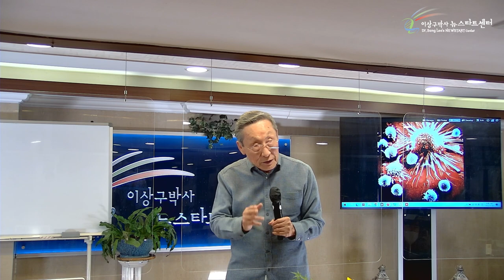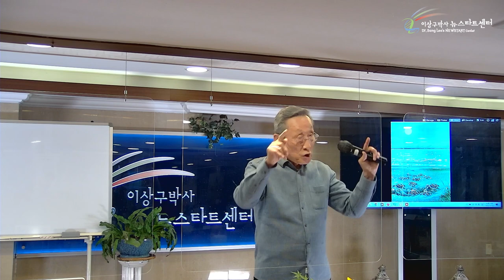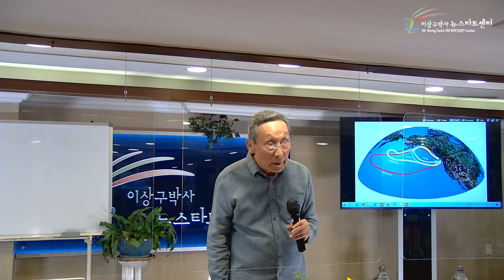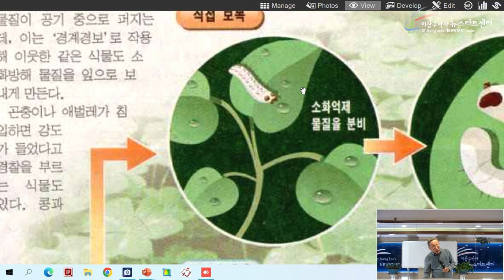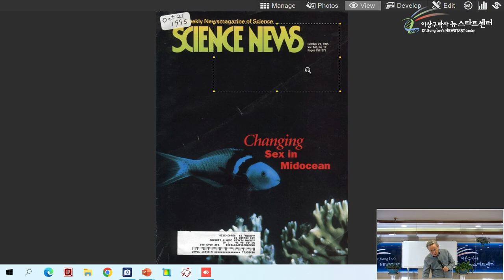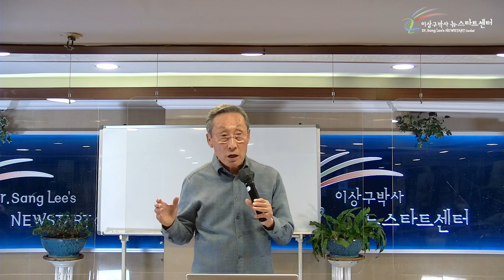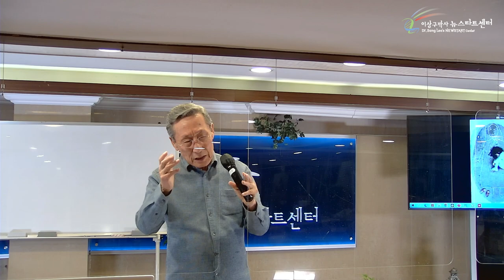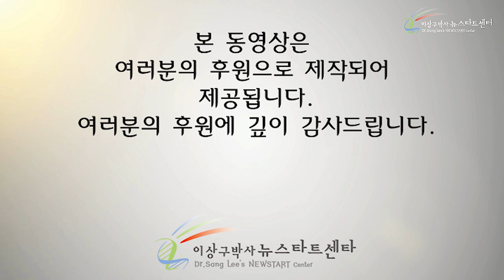[17강] 미리 정하여진 치유의 길